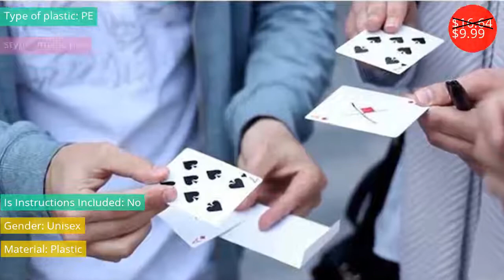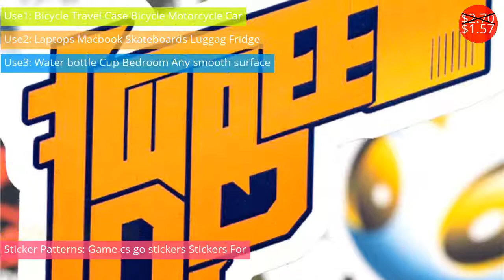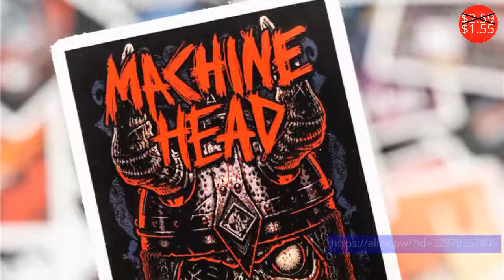Classic Toys $0.80 - $9.99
Классические Игрушки $0.80 - $9.99

Price: $4.99
Discounted price: $3.49

Cheap Waterproof Car Stickers 3D Simulation Eyes Reflective Stereo Cat's Eye Funny Eyes Sticker Toy
Price: $3.99
Discounted price: $3.03

11pcs/set Silver 3D DIY Metal Stiker Anime Stickers One Piece LOGO Decal for Phone Laptop Sticker toy for children
Price: $12.98
Discounted price: $9.86

Beyblade Burst B-127 B-128 Arena Toys Sale Bey Blade Blade With Launcher And Box Bayblade Bable Drain Fafnir Phoenix Blayblade
Price: $9.65
Discounted price: $5.79

Bath Toy fun Water saver Baby Kids Hand Washing Bathroom Sink Washbasin Shower kid Faucet Extender baby care
Price: $6.09
Discounted price: $4.63

Mental Pen,Mind-Blowing Magic Tricks Screw Magic Stage Illusions Street Novelties Party Funny Comedy Gimmick Mentalism
Price: $16.64
Discounted price: $9.99

100Pcs Mixed Super Hero DIY Kids Toys Stickers For Luggage Laptop Decal Bike Car Phone Snowboard Funny Doodle Cool Sticker
Price: $2.00
Discounted price: $1.30

32PCS Cartoon Animal Stickers Kids Toy Sticker For DIY Luggage Laptop Skateboard Motorcycle Bike Bedroom Sticker
Price: $2.23
Discounted price: $1.29

HBB Handmade Waterproof Party Dress Gown Fashion Dolls Mermaid Tail Dress Toy Waterproof LED Swimming Dolls Girl Kids Gifts
Price: $1.13
Discounted price: $0.80

Mini Pull Back Fighter Plane Military Model Aircraft Clockwork Wind Up Toys Educational Toys for Children Random Delivery
Price: $1.20
Discounted price: $1.09

30Pcs Pack Game stickers cs go Stickers For Luggage Laptop Bicycle Motorcycle Notebook Stickers For Toys Sets
Price: $2.70
Discounted price: $1.57

21PCS Terror Rock Stickers Skeleton Dark Billow Rock Sticker For DIY Guitar Luggage Laptop  Phone Fridge  Skateboard Sticker
Price: $2.59
Discounted price: $1.55